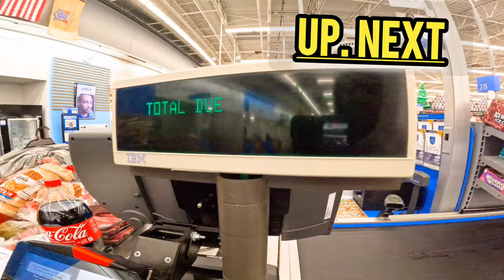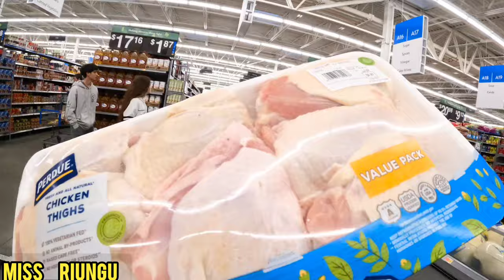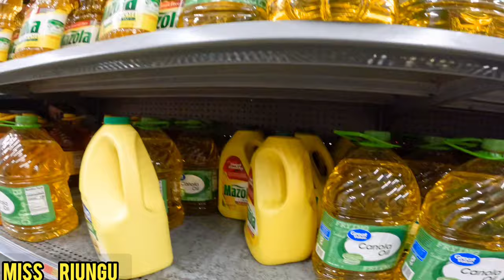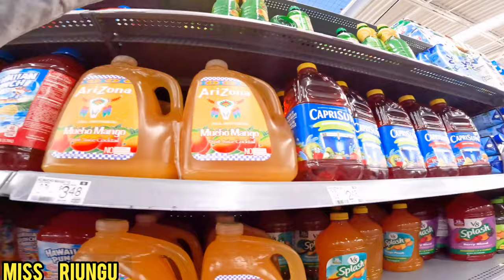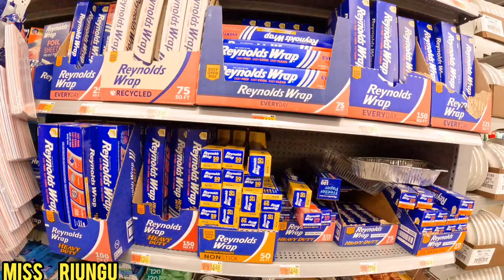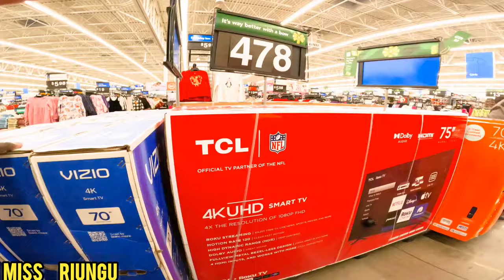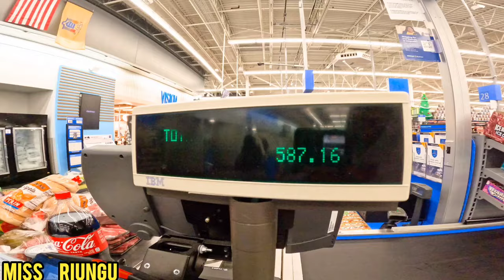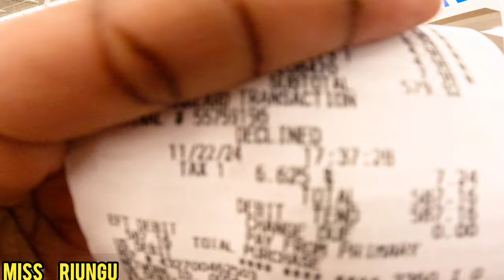76K KSH🇰🇪 HAUL SHOPPING 🛍 IN AMERICA WITH MY 🇰🇪 HUBBY